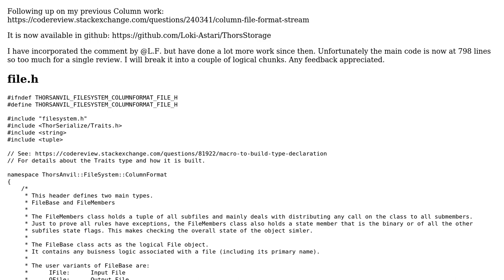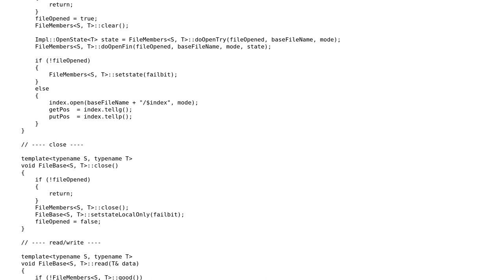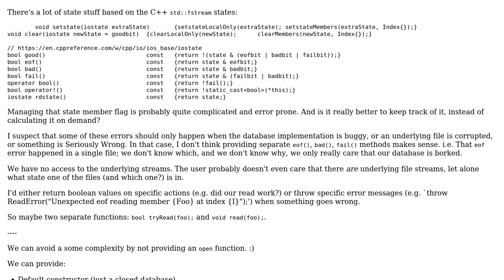Code Review: Column File Format